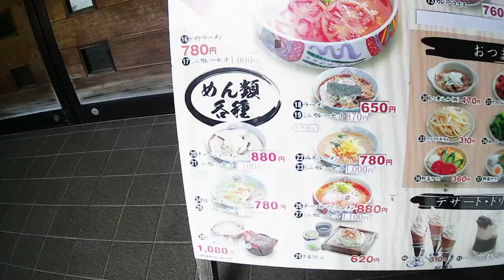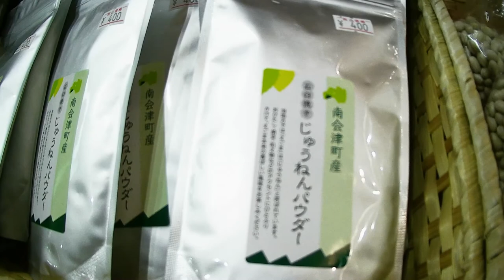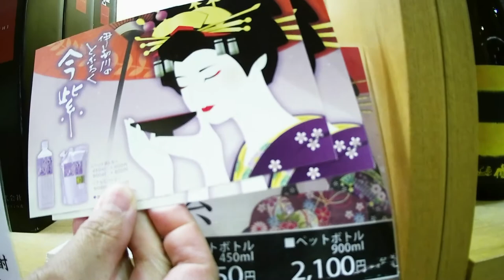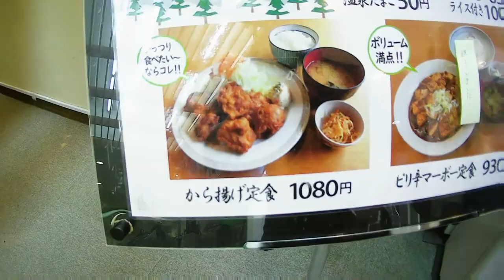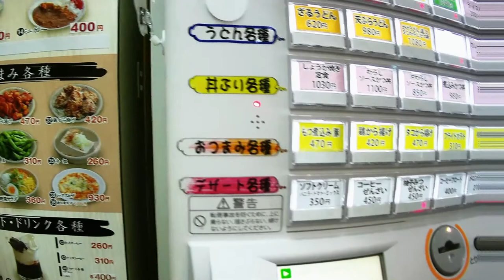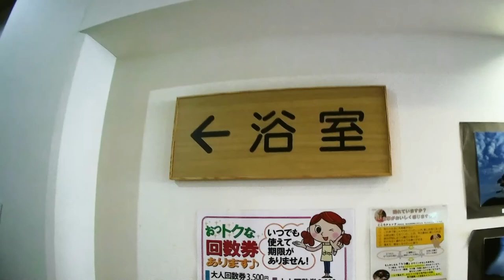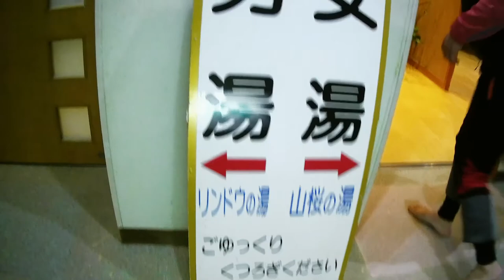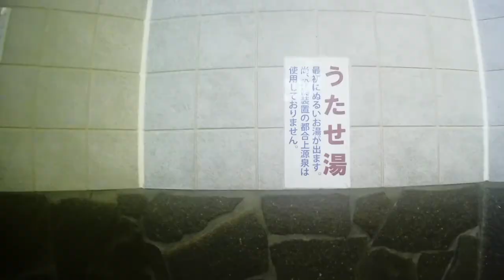【道の駅】きらら289🐱🐰尾瀬の帰りはここに寄りたい♨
この動画は、道の駅きらら２８９を紹介しています。

関連動画
【高級】 山形県の道の駅で食べる米沢牛ステーキが味も値段も目ン玉飛び出た